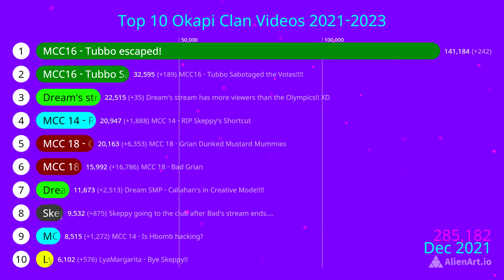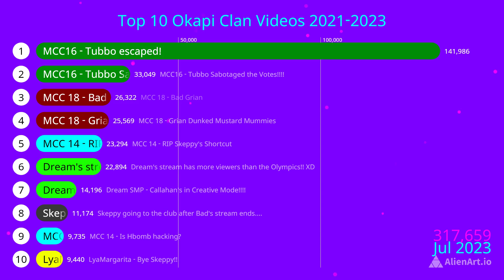[ StatsWeek 2023] Top 10 "Okapi Clan" Videos (2021-2023)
This video shows the Top 10 videos on this channel from May 2021 to June 2023. All of the videos grew until Late 2021/Early 2022; at that point, every video has slowed down.

6/1/2023